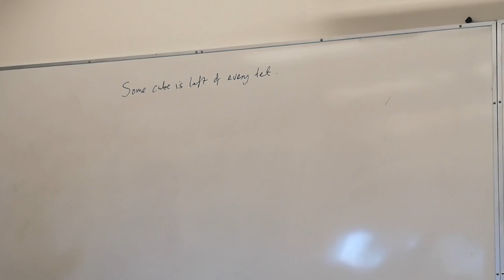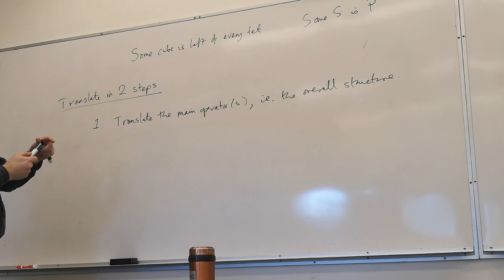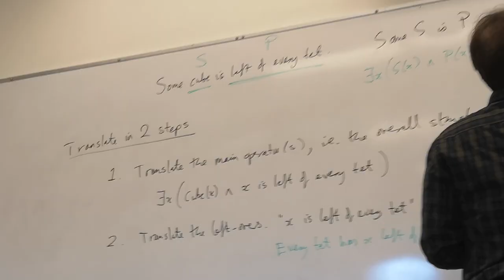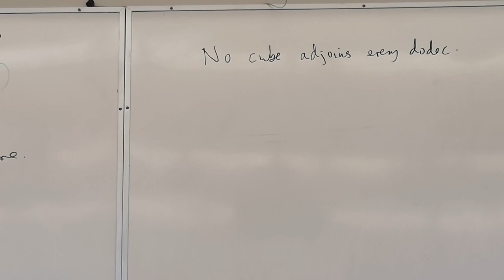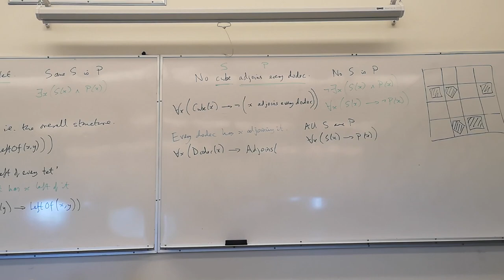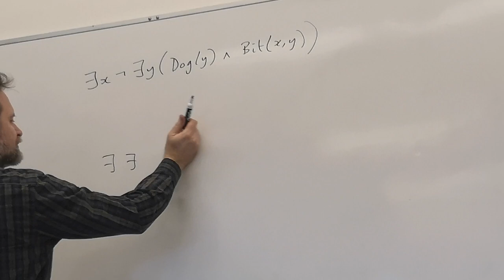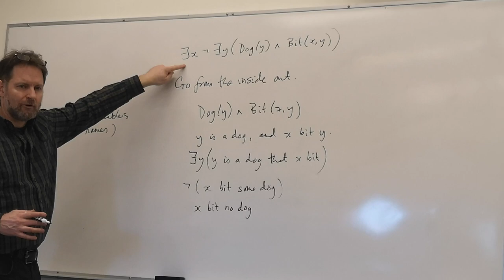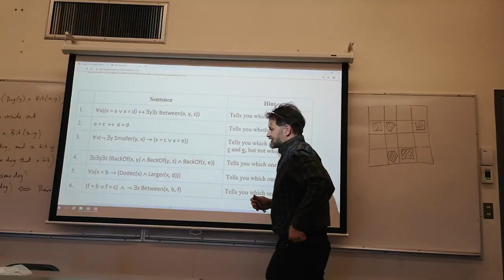1102 -- Lecture 03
Preparation for Problem Set 8 (Part 2)